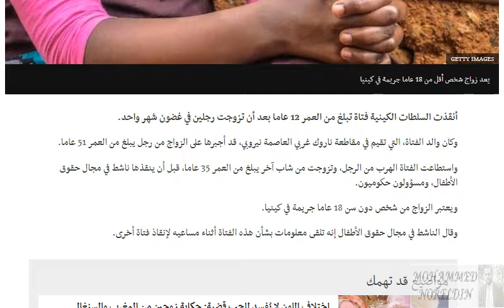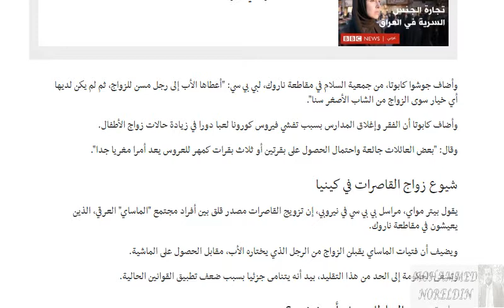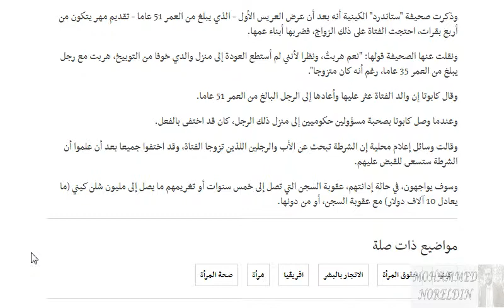زواج القاصرات: فتاة كينية عمرها 12 عاما تتزوج رجلين في غضون شهر واحد